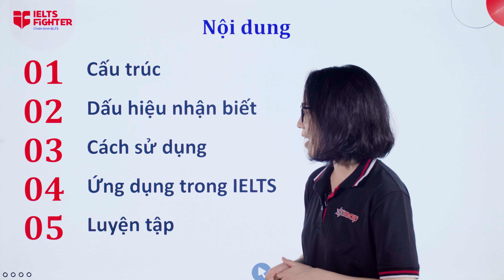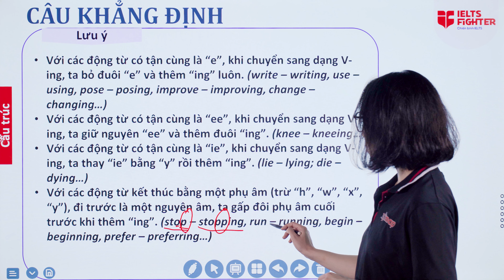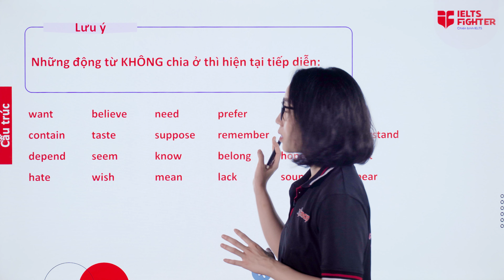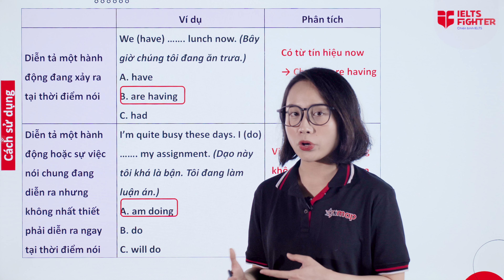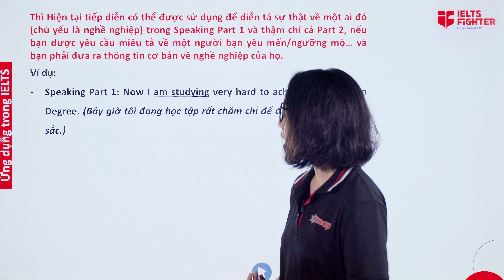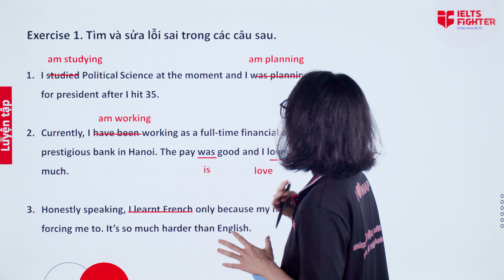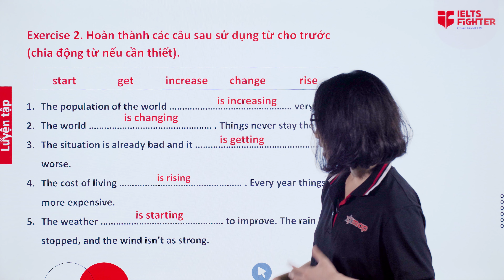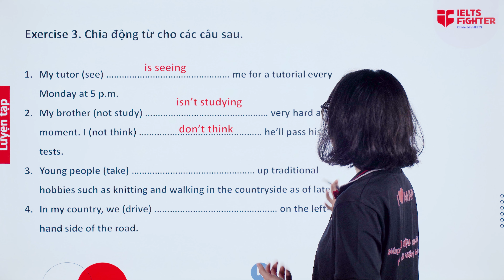Unit 2: Thì HIỆN TẠI TIẾP DIỄN (Present Continuous) - Công thức, dấu hiệu, bài tập có đáp án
Thì hiện tại tiếp diễn Present Continuous rất quan trọng trong bài thi IELTS nên các bạn cùng Ms Mia ôn luyện nha.
👉 Cùng đăng ký thi thử miễn phí 4 kỹ năng và nhận quà nè

I. Công thức thì hiện tại tiếp diễn
 Câu khẳng định
S + am/ is/ are+ Ving
Câu phủ định
S + am/are/is + not + Ving
Câu nghi vấn sử dụng trợ động từ (Câu hỏi Yes/ No)
 Q: Am/ Is/ Are + S + Ving?
 A: Yes, S + am/is/are.
      No, S + am/is/are + not.
2. Cách dùng
- Diễn tả hành động đang xảy ra ở thời điểm nói.
- Diễn đạt một hành động đang xảy ra không nhất thiết tại thời điểm nói.
- Diễn đạt một hành động sắp xảy ra trong tương lai gần. Thường diễn tả một kế hoạch đã được lên lịch sẵn.
- Mô tả cái gì đó phát triển hơn, đổi mới hơn
- Mô tả hành động thường xuyên lặp đi lặp lại gây sự bực mình hay khó chịu cho người nói. Cách dùng này để phàn nàn và được dùng với trạng từ tần suất “always, continually”.
- Diễn tả một cái gì đó mới, đối lập với những gì có trước đó

Cùng xem bài học và giải đề chi tiết nha

► HÀ NỘI
► ĐỒNG NAI
► BÌNH DƯƠNG
★ 9-11 đường Yersin, TP. Thủ Dầu Một
► NGHỆ AN
★ 74 Đường Hermann, P. Hưng Phúc, TP. Vinh
► ĐÀ NẴNG
► HẢI PHÒNG
► BẮC NINH
► QUẢNG NINH
► THANH HÓA
► HÀ TĨNH
► KHÁNH HÒA
★55 đường 23/10 Nha Trang, Nha Trang.
► VŨNG TÀU
57 Lê Hồng Phong, TP Vũng Tàu
► HUẾ
07 Nguyễn Huệ, phường Vĩnh Ninh, TP Huế